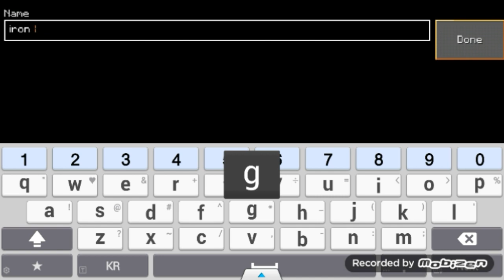How to summon iron golem in Lokicraft - N Creation